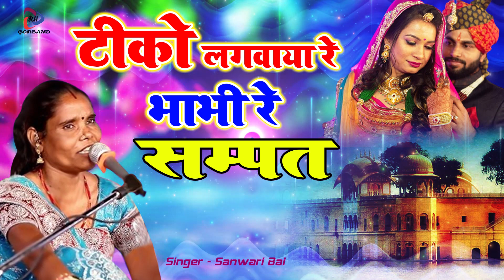Sawari Bai Rajasthani Song " टीको लगवाया रे भाभी रे सम्पत " सांवरी बाई | Desi Marwadi Song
Song - Laridyo Charato Aayo Re Sampat
Album - Sali Chali Jija  Ke
Singer - Sanwari Bai
Lyrics - Sanwari Bai
RAJ3373